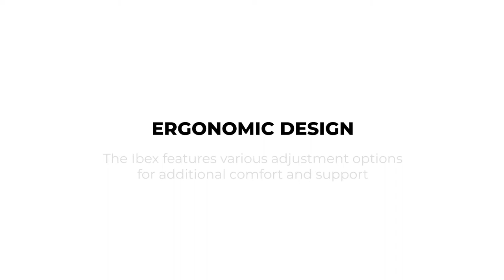Ergonomic design -Ibex all terrain electric wheelchair | Designed and manufactured by Indent Designs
Built under the guidance of experienced physiotherapists, Ibex comes with multiple adjustment options and tethering points for straps that can be placed to provide the user with maximum comfort and support.

Ibex Xtreme and Ibex Compact are all-terrain electric wheelchairs, uniquely designed keeping in mind Indian conditions. It is made using easily available bicycle parts and a high-performance motor that can run across multiple terrains. The wheelchair can be used both indoors and outdoors. It is electrically powered with a range of 12 to 28 kilometres.

Moreover, it has a collapsible and foldable design that fits most car trunks and is highly customisable for better, ergonomic seating. It is very easy to assemble and comes with adjustable armrests with various modulations for easy usage. The wheelchair also has smart anti-tip wheel mechanism for safety.

Unique features of Ibex:
- Made with cycle parts, ensuring easy service and maintenance anywhere
- Designed keeping in mind the Indian road conditions
- Can run across multiple terrains
- Smart anti-tip wheel for safety
- Electrically powered with a range of 12 to 28 kilometres
- Collapsible and foldable through the smart, quick release mechanism
- Highly customisable for better, ergonomic seating
- Adjustable armrests with modulations

*Ibex can easily be modified to suit each PWD’s ergonomic needs.

About Indent Designs:

Established in February 2014, Indent Designs Private Limited (IDPL) is an IIT Bombay and SINE incubated Company operating in the electric personal mobility space. They design quality products for the physically challenged and the elderly using frugal innovations to navigate Indian road conditions.